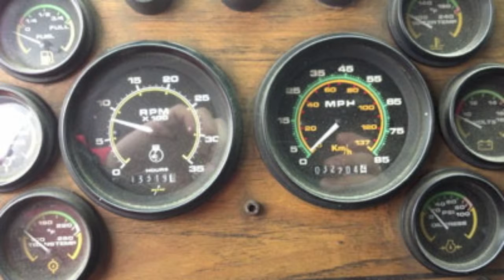Spartan Fire rescue 1050/500 (E2486)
Detroit Series 60. 330HP
Allison EVS Auto Trans  HD4060P
290 amp Altenater

Hale 1050GPM
500 Gallon Poly Tank LT warranty
Plumbing for Deck Gun
Rear Suction
Frt Axle 18,740 lbs
Rear Axle 23,800 lbs